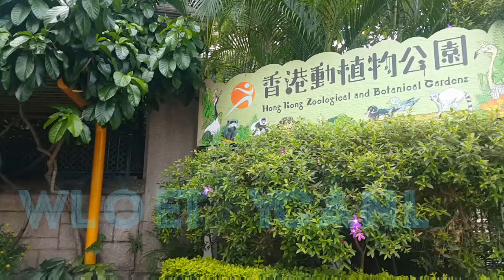Feels like a kid..+°park pa more○□☆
Zoological in Central Hongkong